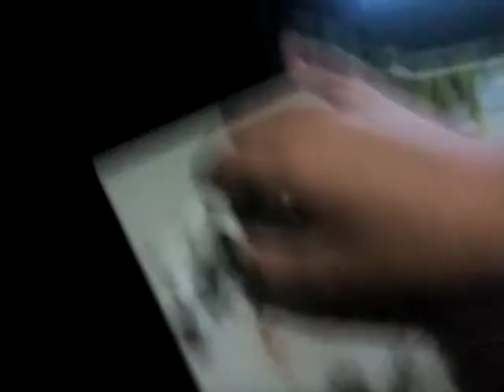Brody The Dinosaur And Stemodontosaurus Are Going to Get Milk From A Cow Brooklyn NY BTD 🦖🦕 SR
Brody The Dinosaur And Stemodontosaurus Are Going to Get Milk From A Cow